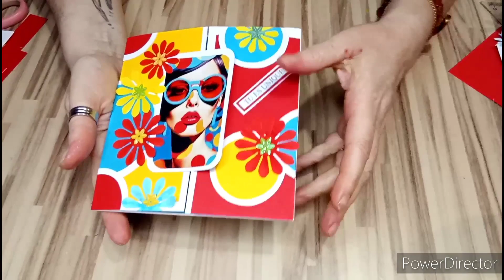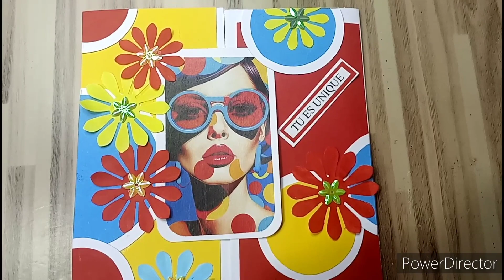une arte haute en couleurs